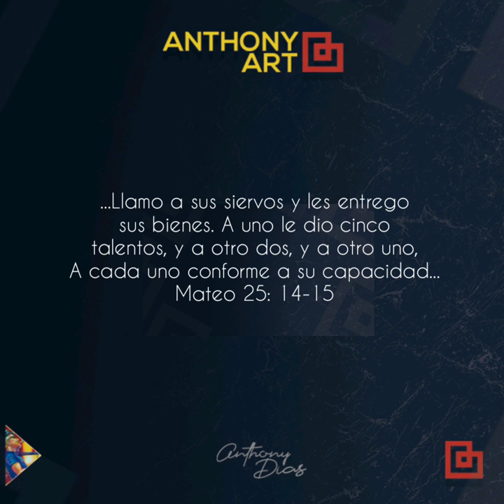Como PINTAR un CABALLO en Acrílico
Proceso rápido de un caballo pintado en acrílico.